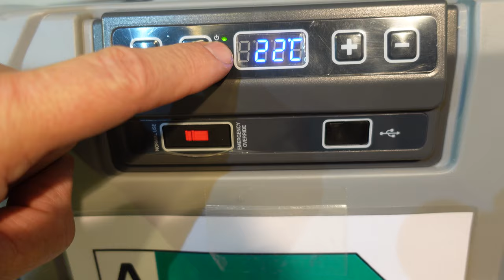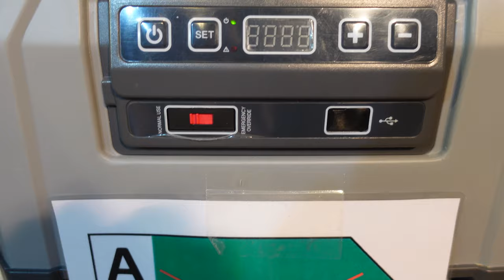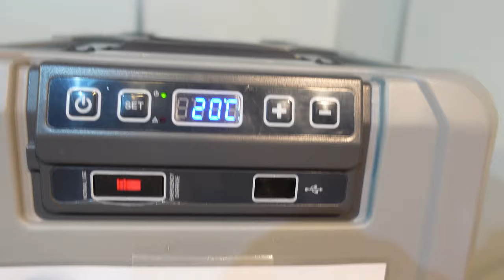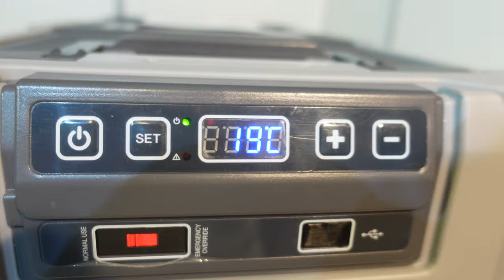neuer Katalog 2023 Seite 6 B21P Kompressorkühlbox 12 Volt Autokühlbox Batteriebetrieb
Vorstelleung der Kompressorkühlbox B21P

► KATALOGE:
Boot und Caravan Kühlgeräte 12 Volt  24 Volt